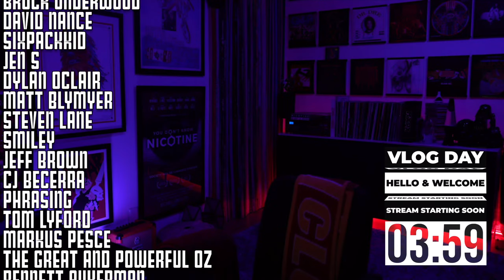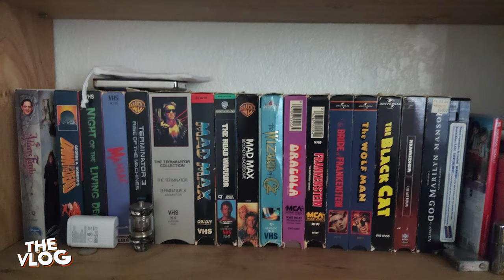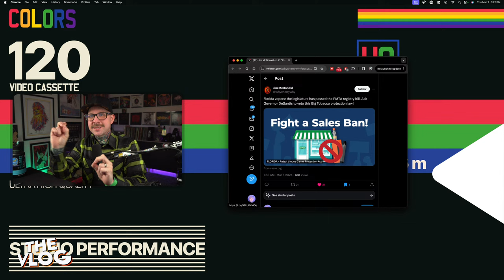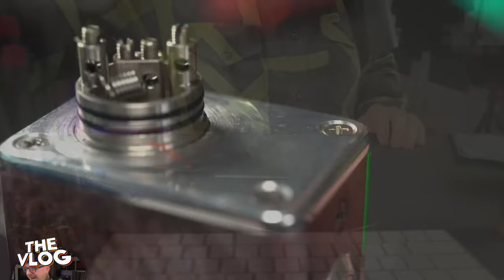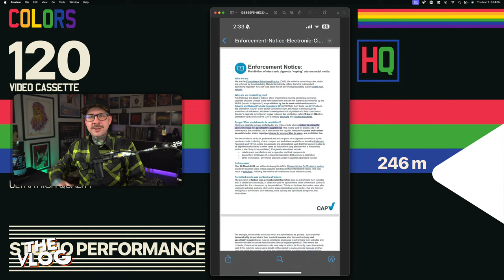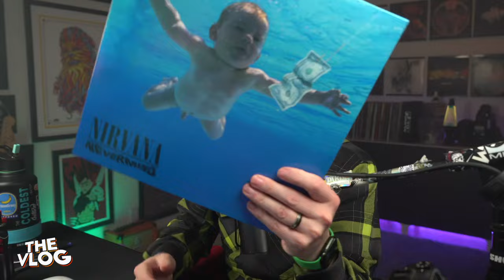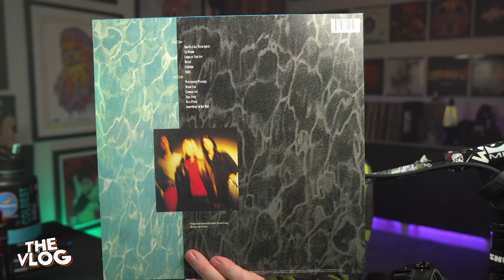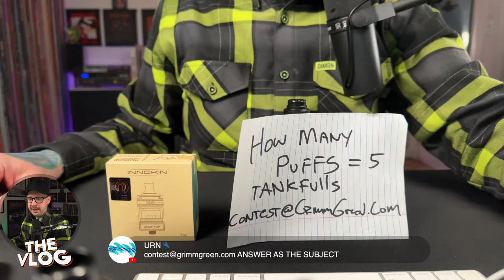The UK Dislikes ALL VAPERS Now | AUS Beats Up Vaping Kids | This Is Fine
Hello and welcome, welcome and hello!!! WE’RE VLOGGIN BABY!! Unfortunately it’s just boring old me this week.  Beecher is gone and and he might have taken the fun with him.  The UK is in the middle of doing one of the biggest 180’s I think I have ever seen.  Now they are warning “influencers” that they could be accidently “marketers” by law and might need to knock it off.  We’re going to talk about that and so much more tonight including Beer, Retro Vaping, Mail, Liquid Tastings and a mother trucking rant about modern metal with a band review.

There’s not going to be any Busardo or Innokin drama here tonight so if that’s what you’re looking for you can see yourself out.

Gate is open, come on in, everyone is super nice, boosh 9,000

LINKS I MENTIONED ON THE STREAM WILL BE HERE

PMTA Registry Bills !!!
Vape ads on social media 'need to stop' as regulator announces crackdown

00:00:00 It's Full Of Color
00:05:19 VLOG Starts
00:07:35 Quick Rundown
00:12:21 Beer
00:24:38 What I’ve Been Vaping
00:42:31 Assignment Planet Globe
00:57:17 News & Advocacy (USA)
01:06:05 Retro Vaping One
01:46:24 News & Advocacy (UK)
02:15:23 Fundraiser
02:17:23 Retro Vaping Two
02:46:15 Birthdays
02:49:18 Getting to Know GrimmGreen
03:03:11 News & Advocacy (Australia)
03:25:45 Contest
03:41:45 Random Liquid Tasting
03:58:49 Vape Mail